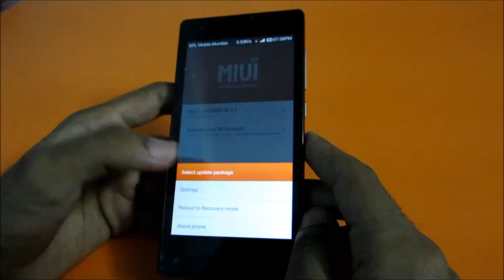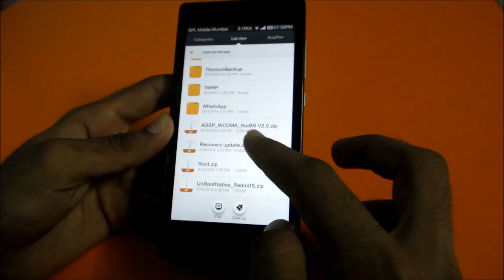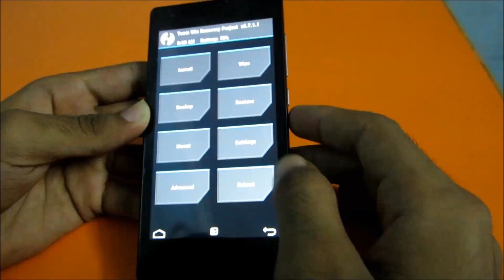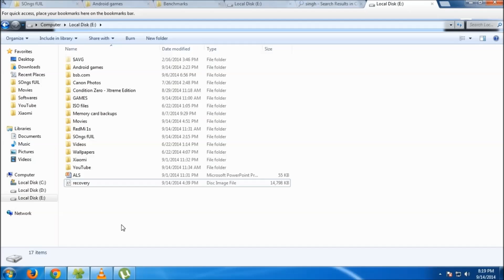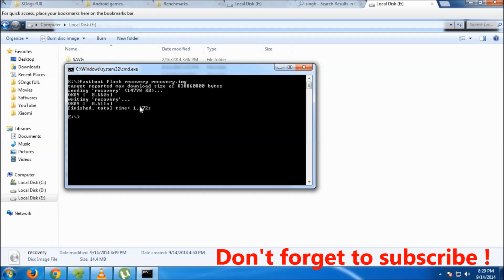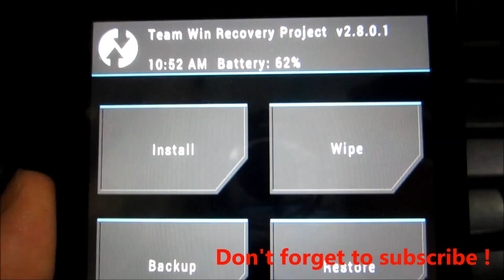RedMi 1s - TWRP (Custom recovery) - How to install guide !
In this video I,ll show you how to install TWRP recovery !

FASTBOOT method starts at 2:15

 (Flashable from Updater app)

IMG file mirror (as it was stopping at 99.99%)

*** My other videos on RedMi 1s *** -

★ Google Plus - Who cares lol